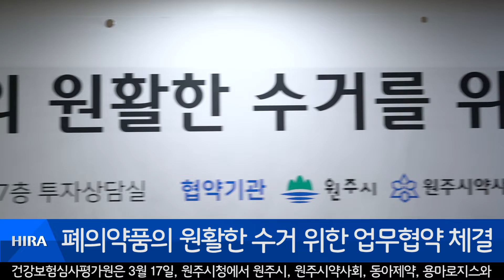[심평뉴스] 폐의약품의 원활한 수거를 위한 업무협약 체결 20220317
건강보험심사평가원은 3월 17일, 원주시청에서 원주시, 원주시약사회, 동아제약, 용마로지스와 「폐의약품의 원활한 수거를 위한 업무협약」을 체결했습니다.

이번 체결식은 건강보험심사평가원 장용명 개발이사, 조종용 원주부시장 등 10여 명이 참석하였으며, 폐의약품 배출로 인한 토양 · 수질 오염을 예방해 지역주민의 건강을 지키기 위해 진행되었습니다.